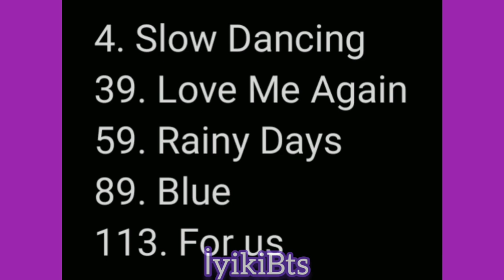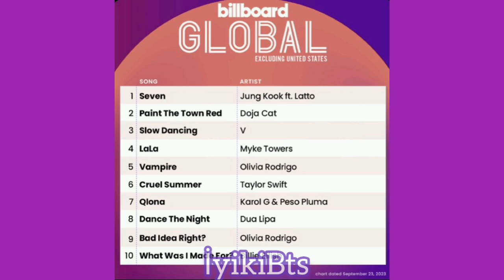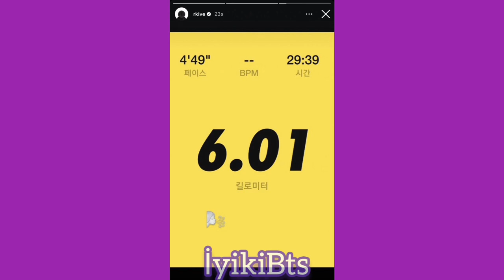Günün özeti. Billboard listelerinde taekook. Askeri eğitimden Hobi ve daha fazlası...